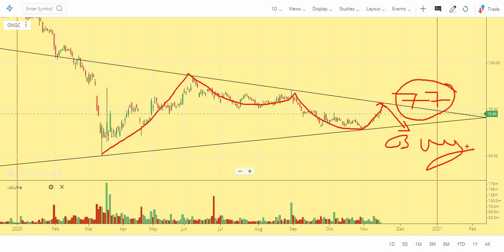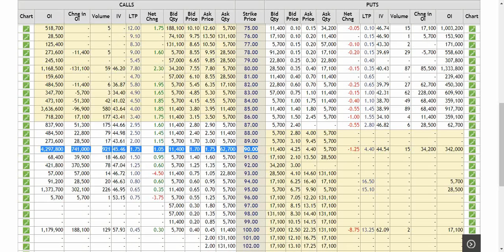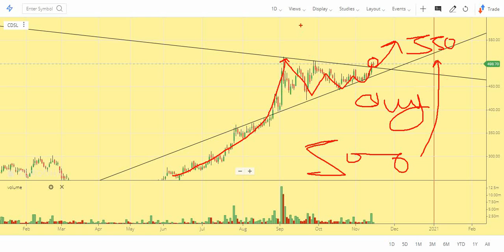IOC Target 90/ ONGC Target 75 / CDSL Target 584 / Stock Tips for Trade / Share Tips /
In this video, I analyzed IOC / CDSL / ONGC on the basis of quantitative and technical analysis.